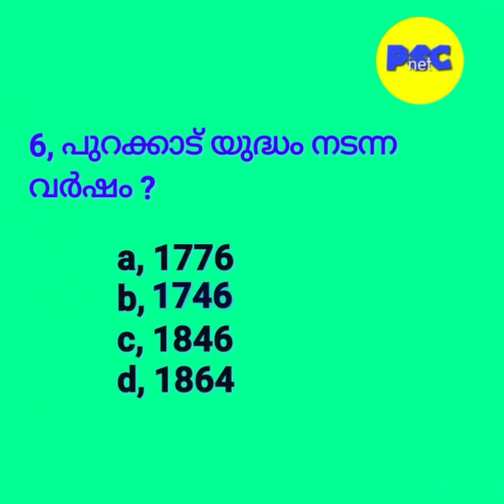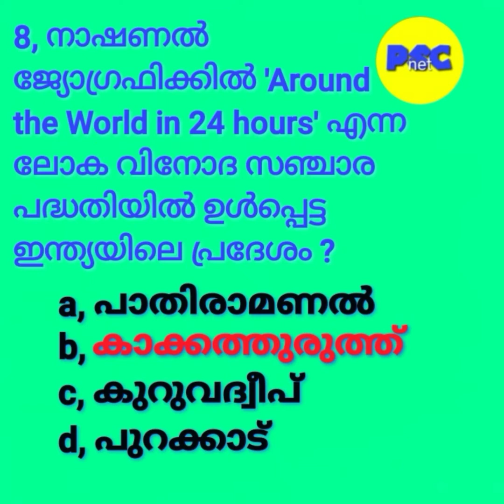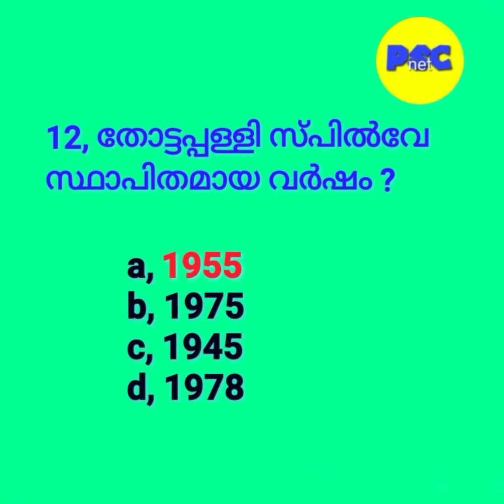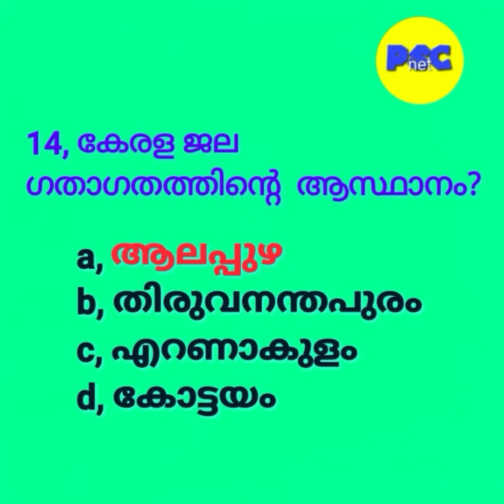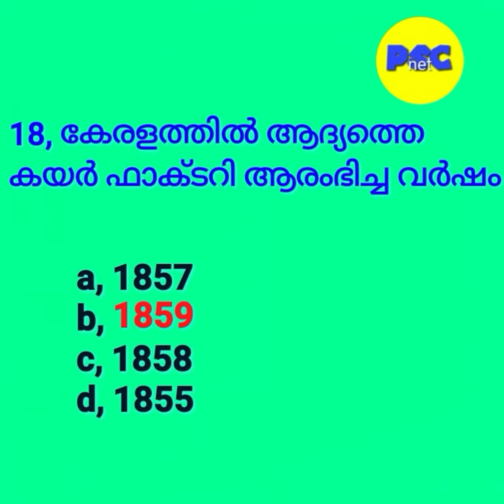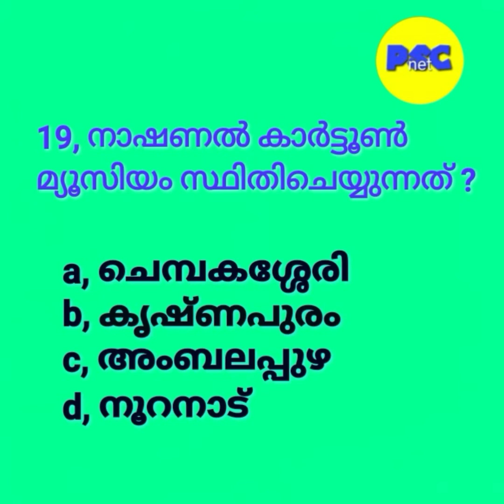ആലപ്പുഴ Alappuzha - Kerala PSC Mock Test Series- 7 New Syllabus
ആലപ്പുഴയെക്കുറിച്ച് യൂട്യൂബിൽ ആദ്യമായാണ് ഒരു മോക് ടെസ്റ്റ് . പുതിയ സിലബസ് പ്രകാരം തായ്യാറാക്കിയിരിക്കുന്ന മോക് ടെസ്റ്റിൽ 20 ചോദ്യങ്ങളാണ് ഉൾപ്പെടുത്തിയിരിക്കുന്നത്. മുൻപത്തെ മോക് ടെസ്റ്റുകളുടെ ലിങ്ക് താഴെ ചേർക്കുന്നു.